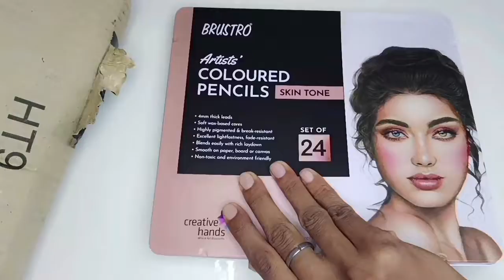Unboxing New Art Material 😍art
Brustro colour pencil Skin tone -

ye art materials nahi the to mai ese kharid li And I hope you enjoyed this video.